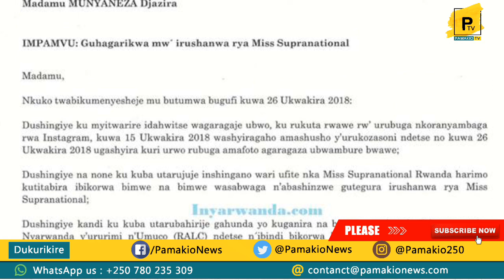MISS DJAZIRA AMAFOTO Y'UBWAMBURE BWE YATUMYE AHAGARIKWA// MISS SUPERNATIONAL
KORA SUBSCRIBER UBE UWA MBERE MU KUREBA VIDEO ZACU UKO TUZISHYIZEHO. KANDA HANO UREBE NIZINDI